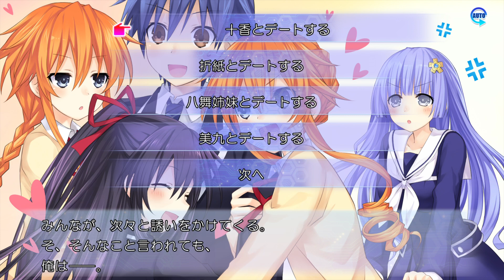Date A Live: Rio Reincarnation - Arusu Install (JP ver) Playthrough #46 [Kurumi Root Part 1]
Date A Live: Rio Reincarnation - Arusu Install (JP ver) All Good ending walkthrough

Japanese title:
デート・ア・ライブ Twin Edition 凜緒 [りお / リオ] リンカーネイション (PS Vita)
デート・ア・ライブ 凜緒 [りお / リオ] リンカーネイションHD (PS4)
Release:
[JP] July 30, 2015 (PSV)
[JP] October 12, 2017 (PS4)
[NA] July 23, 2019 (PS4, PC)
[EU] July 26, 2019 (PS4, PC)

Japanese title: 或守 [あるす / アルス] インストール
Release:
[JP] June 26, 2014 (PS3)

デート・ア・ライブ 凜緒リンカーネイション HD